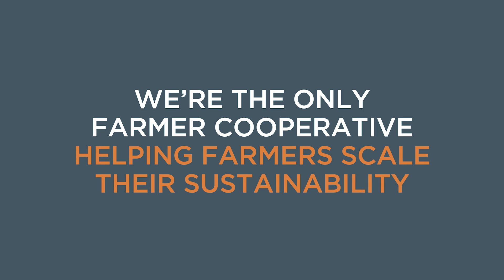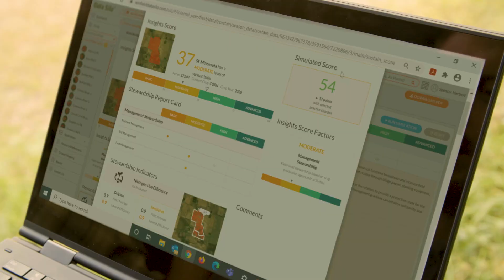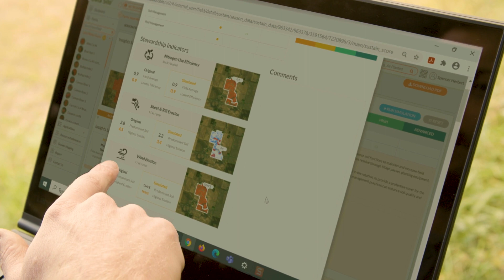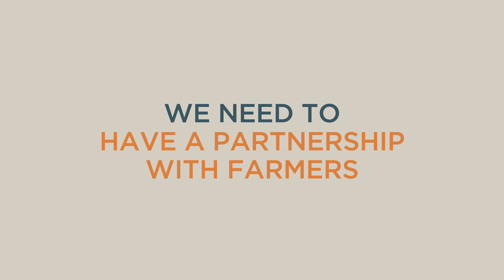Sustainability of U.S. agriculture | Truterra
Hear from Jason Weller, VP of Truterra, the new sustainability business at Land O' Lakes, about how Truterra equips farmers with tools and partnerships to advance their sustainability.

Truterra agronomists provide farmers with deep insights about how their current management practices are working for both crop production and profitability, and they connect these insights with natural resource conservation concepts. With the Truterra platform, farmers can "plug and play" different conservation practices and agronomic management systems to see the return on investment of changing their crop management practices, down to the sub-acre scale.

See why farmers across the country are partnering with Truterra to create more profitable, sustainable farms for the success of their business, the security of their families, and the economic health of their rural communities.